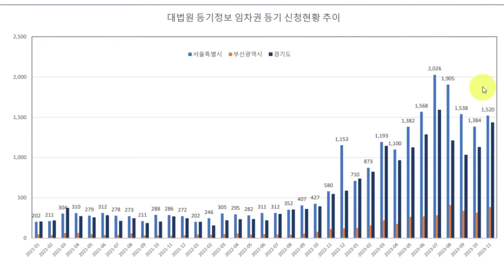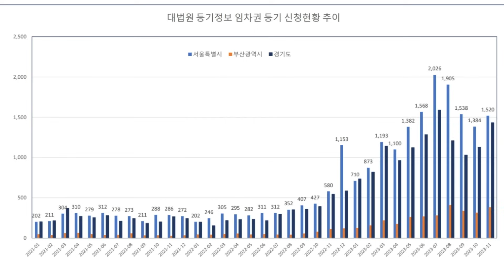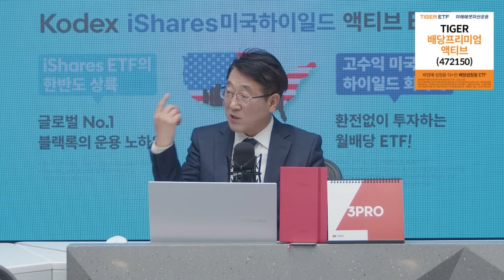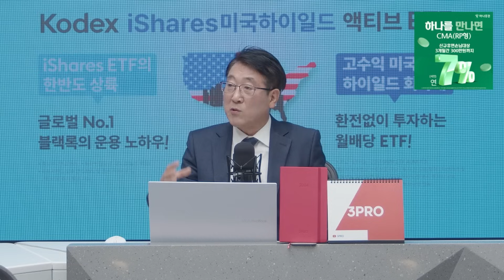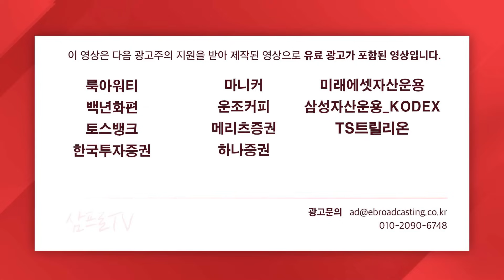매매는 물론 전세값도 빠지고 있다! f. 서울디지털대학교 한문도 교수 [In-Depth30]